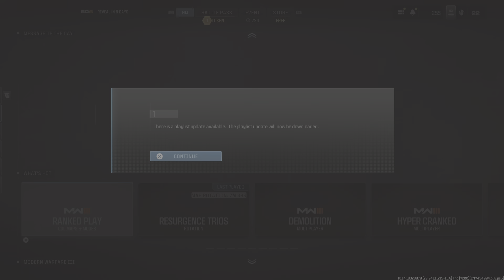Rebirth Island 10 kill win